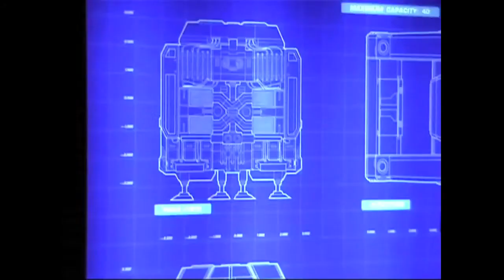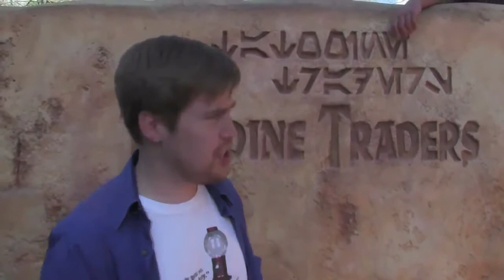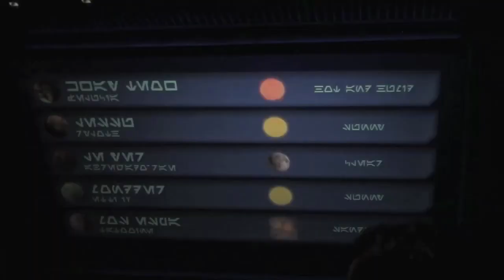Star Tours: The Adventures Continue (2011 Version) - The Best of Dave Does Disney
Even before Disney bought Lucasfilm and awakened the Force, they took us on one the most fun journeys ever to a galaxy far, far away.

I'm working hard on the Blitzstravafornia, and $2+ Patrons can get a few early looks now!